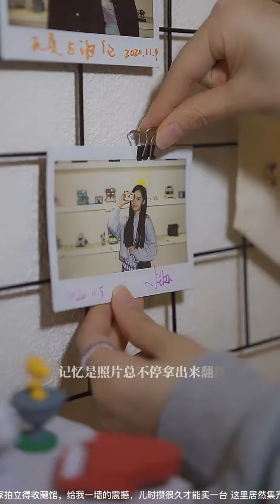Hot Beauty 2785